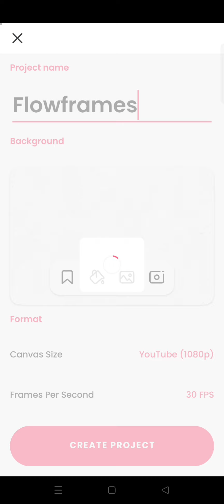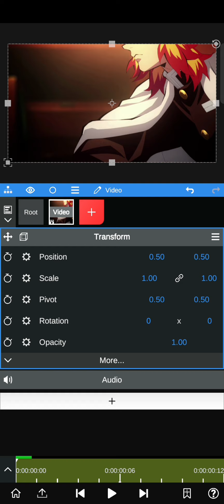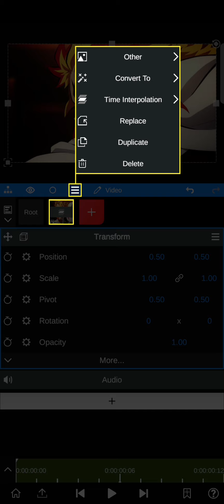Twixtor Tutorial for mobile editors✨ | AMV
→ Anime:

Demon slayer and Jujutsu Kaisen

Song:

►⚫ Say my name By Destiny Child plugrnb remix

Copyright:

I have no rights on the anime images! I have no rights on the background music! Copyright: TV Tokyo Corporation

Tags [IGNORE!]